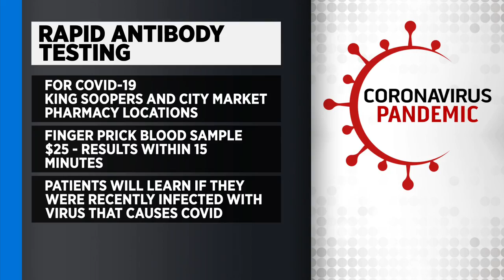CPW Warns That It Is Now Bighorn Matting Season So Do Not Approach The Animals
Bighorn rams are not in rutting season so make sure to stay away from the animals if you see them.